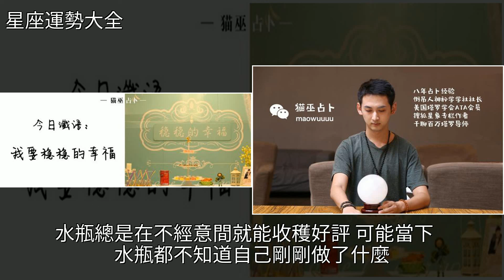這四個星座水逆期間反倒運勢爆棚，[星座運勢大全]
這四個星座水逆期間反倒運勢爆棚 [星座運勢大全]星座,天蠍座,處女座,水瓶座,金牛座這四個星座水逆期間反倒運勢爆棚 [星座運勢大全]星座 天蠍座 處女座 水瓶座 金牛座